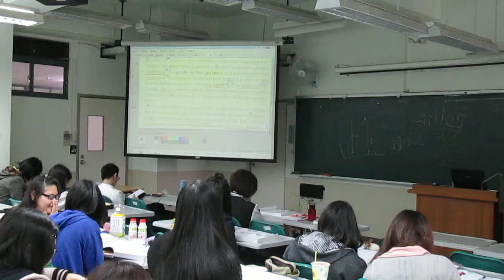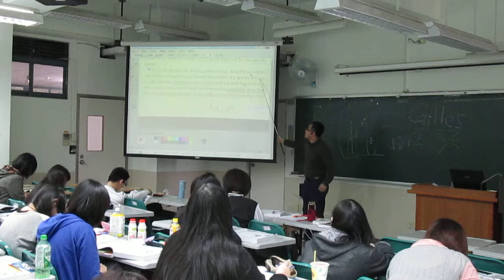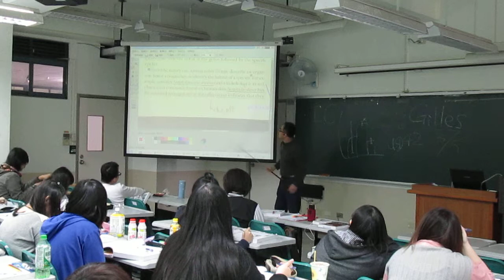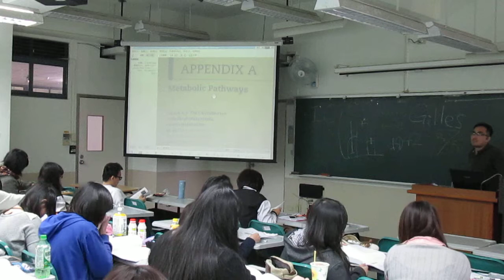阿原如何導讀原文書-03-課文導讀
很多人看到原文書都是從恐懼開始的，阿原也是！ 所以阿原刻意放慢腳步，在學生接觸原文書的初期，把重點句子、單字，慢慢導讀。
(阿原先把原文書拍下來，使用 KolourPaint--Linux 上的小畫家 )